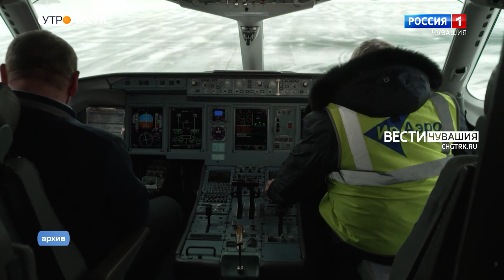Утро Вести. Чувашия. Выпуск от 25.03.2022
Какая сейчас в регионе экономическая ситуация на продовольственном рынке и какие меры предпринимают республиканские власти для ее стабилизации. Эти темы обсудят сегодня на расширенном заседании Правительственной комиссии. Подробности -  в наших информационных выпусках.
Найти дело своей мечты и получить шанс попасть в одну из лучших компаний страны. Сегодня в Чебоксарах стартует молодежный форум "С места в карьеру". Он начнется в 10 часов утра, на базе экономического факультета Чувашского госуниверситета. Принять в  проекте участие может любой желающий. Однако перед началом карьерного интенсива необходимо пройти регистрацию на сайте форума.
В воскресенье, в международный день театра, в столице Чувашии подведут итоги 22-ого республиканского конкурса театрального искусства "Узорчатый занавес". На сцене Чувашского драмтеатра актеры покажут 10 спектаклей. Кто завоюет награды, расскажем в понедельник.